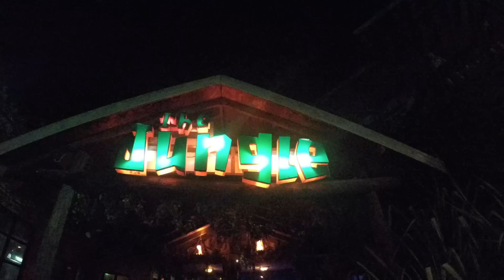ERIN MICKLOW TRAVELS: Could You Be Loved? Negril, Jamaica PT 1